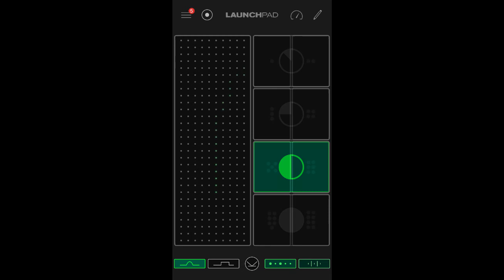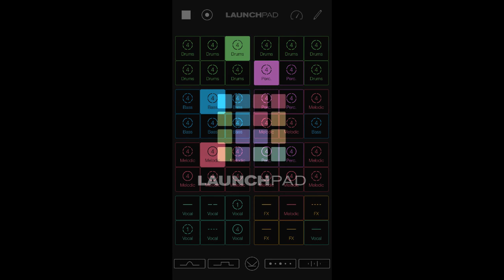The Undercover Track - Tech house mix (launchpad)